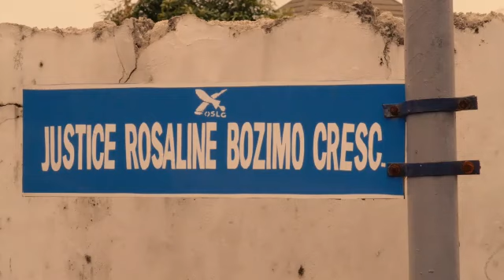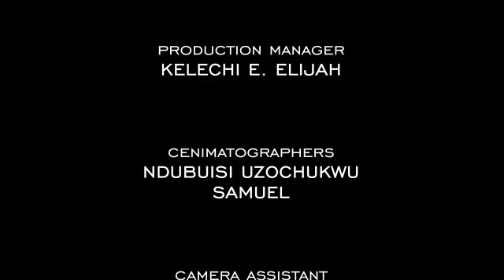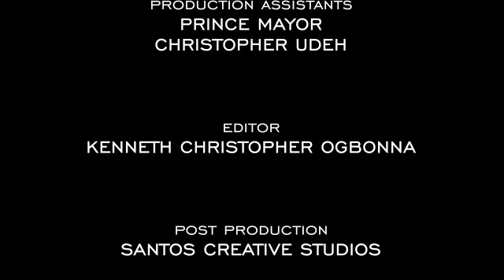LOVE & LAW || CHIKE DANIELS, CALISTA OKORONKWO-2024 NOLLYWOOD ROMANTIC MOVIE